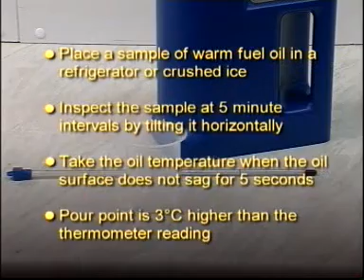Fuel oil Pour point testing procedure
How fuel oil pour point is tested in lab and its procedure